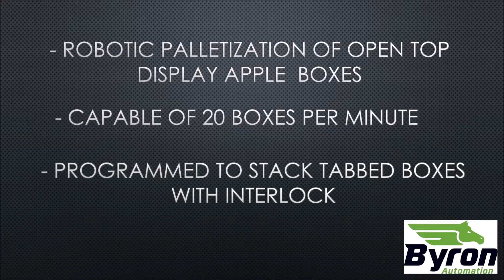Byron Automation: Robot Palletizing Tabbed Boxes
Utilizing ABB robot to palletise open top tabbed apple boxes.  The challenge was in programming the robot to replicate the human shoulder movement required to interlock the tabs.  Beyond Manpower